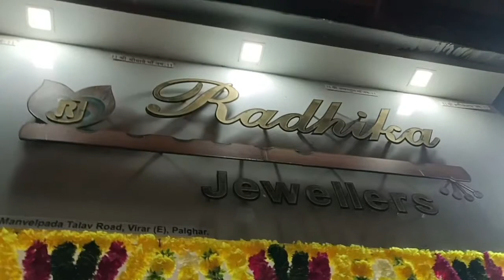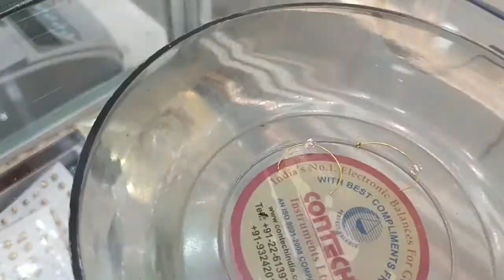Baby Ear Piercing 😍 | कान छिद वाने की परंपरा 🙄 | Something Unique For Drishti | दृष्टि क्यूं रोइ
AAP log aese hi pyar dijiye or share karye

speaclly keep supporting

Having a baby is a funny thing On one Hand It's Vastly mysterious and Momentously important after all you Created NEW LIFE ON the other hand parts of caring for a Baby are just so understanding and so gross It's hard to encapsulate the whole especially with such little sleep, still raging hormones and an infant wailing in the background Better outsource the thinking to someone else These Cute and inspiring BABY quotes do the best job distilling it all Down From the swell of emotions you feel when you see your Baby for the first time, to the Amount of general stickiness you encounter as a new PARENT |||
It is difficult to find the right words to DESCRIBE all that a baby's When you hold one All Fresh and new and BEAUTIFUL and amazing you can feel it welling up in side you, The understanding of how special they are, but articulating it is a tricky task. Here are forty people who have done a pretty good job of it.

Camera:- shorturl.at/ejDKO
Tripod:- no
Laptop:- shorturl.at/ehkvU

PLEASE 🙏